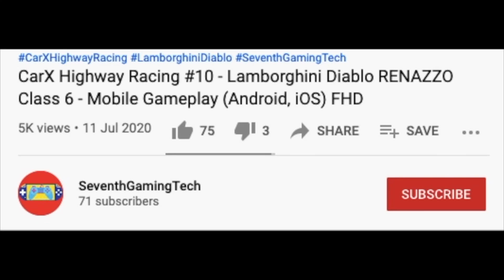Garbage Truck Heading To Depot 🚛♻️🚛♻️ Trash Truck Simulator Gameplay (Android, iOS) FHD